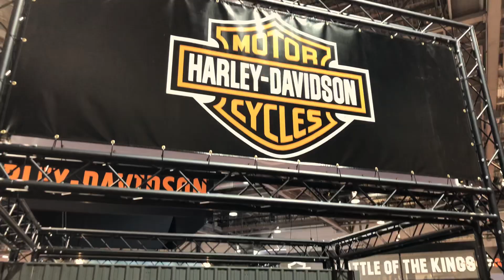Harley Davidson - Motorcycle Show Calgary 2019